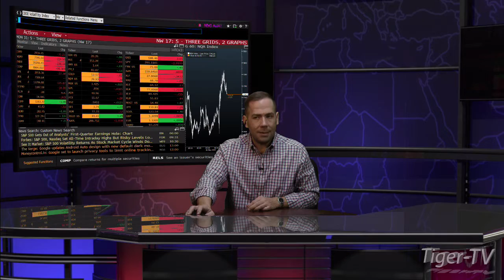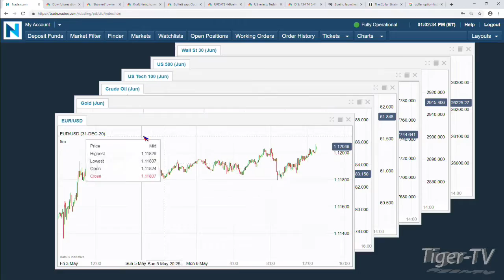May 6th, 1PM ET Market Update with Tommy O'Brien on TFNN